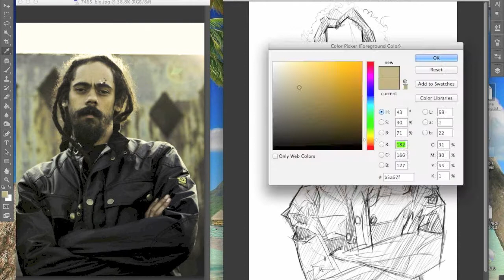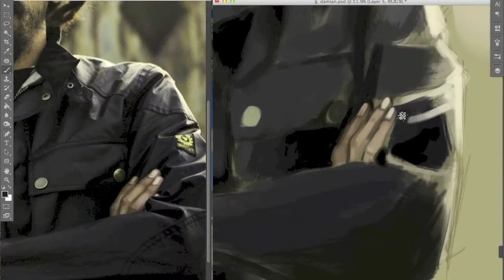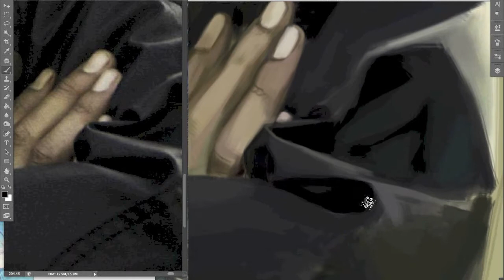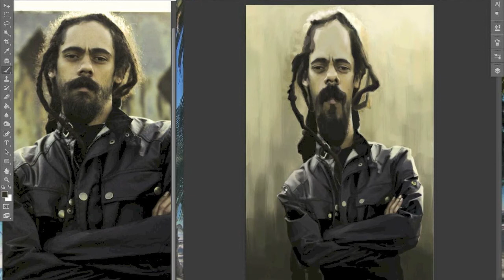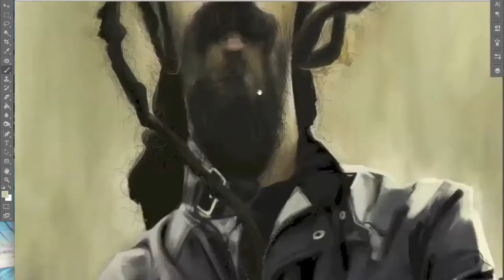Damian Marley (Jr. Gong) Illustration - by Nicko Dahlstrom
This is a time-lapse video (speed painting) of the drawing/painting process that I did of Damian Marley in Photoshop...

The music is from my band called "Not Quite Kings" from the album "Splash"...  You can buy our music on iTunes if you like it!